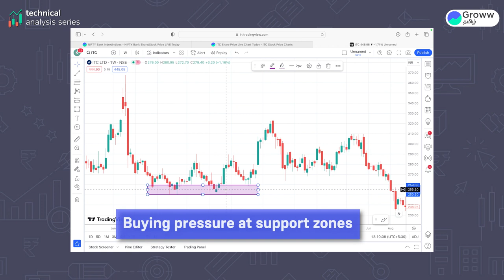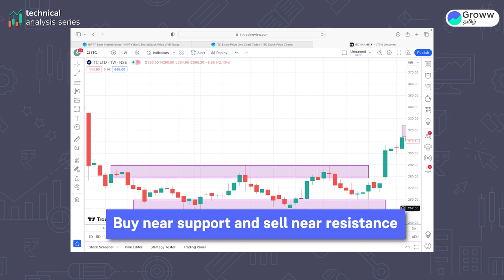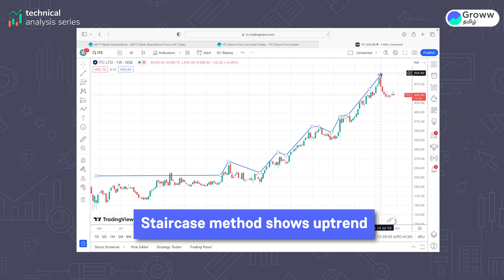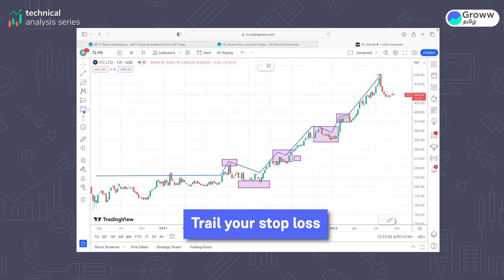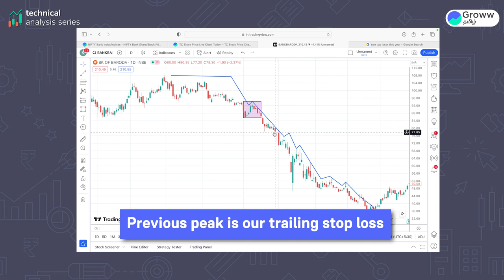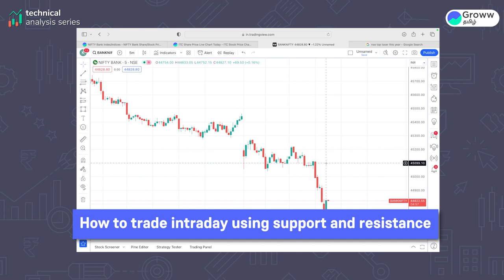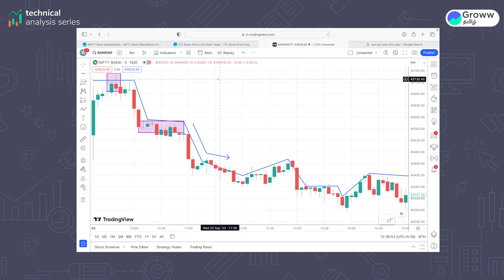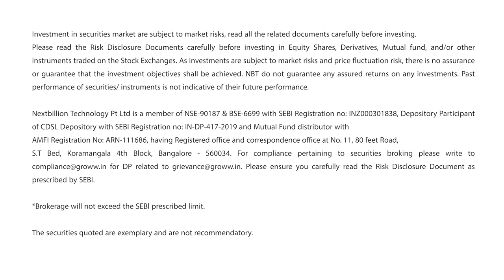How to use Support and Resistance Levels for Trading in Tamil